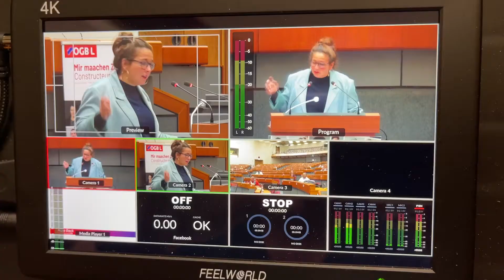2021-09-28 - Pressekonferenz - Nationalvirstand vum 28. September 2021